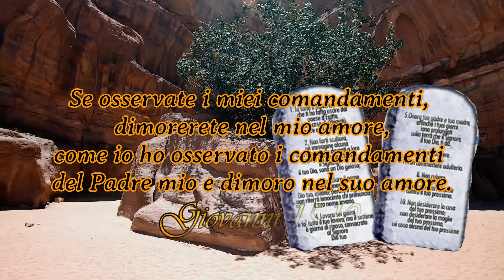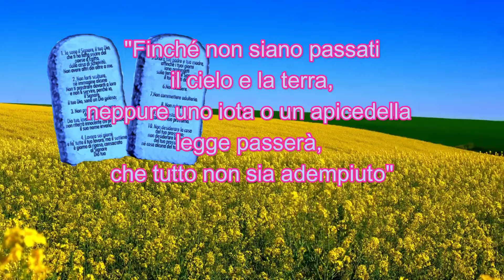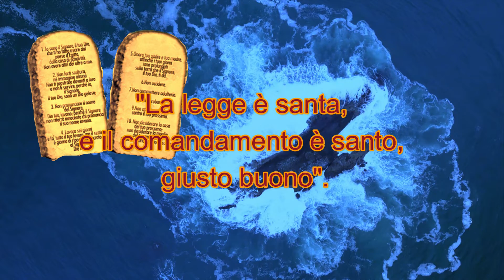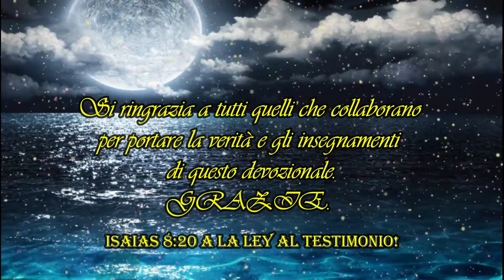Gesù, modello in obbedienza della legge! Italiano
Se osservate i miei comandamenti, dimorerete  nel mio amore,
come io ho osservato i comandamenti del Padre mio e dimoro nel suo amore.
Giovanni 15:10
"Gloria a Dio nei luoghi altissimi, e pace in terra agli uomini che Egli gradisce"
Luca 2:14

La legge di Dio è l'unico vero modello di perfezione morale.
Tale legge è stata testimoniata nella vita di Cristo. Egli dice: "Io ho
osservato i comandamenti del Padre mio".